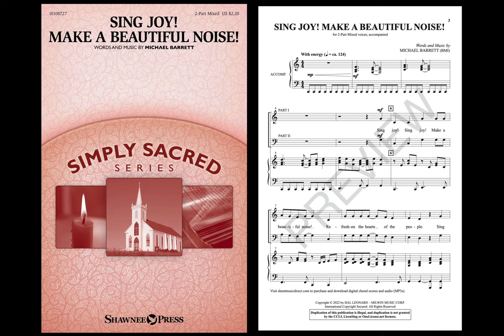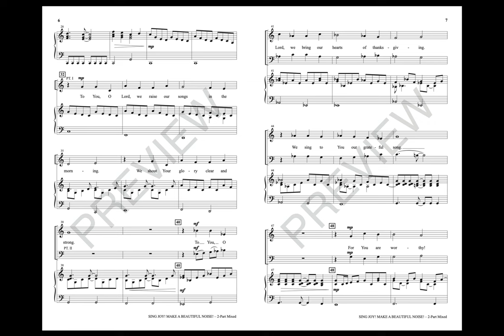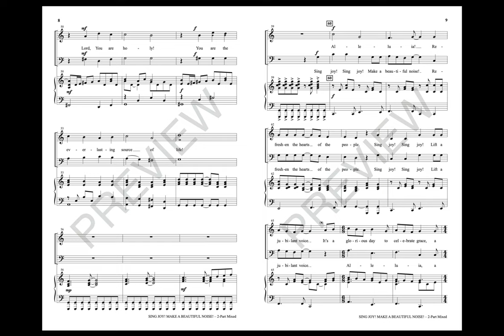SING JOY! MAKE A BEAUTIFUL NOISE! (2-Part Mixed Choir) - Michael Barrett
Lightly contemporary in style, this easily-learned praise anthem is an energizing call to worship. The convenient voicing and rhythmic drive make this an excellent selection for youth choirs or smaller ensembles.